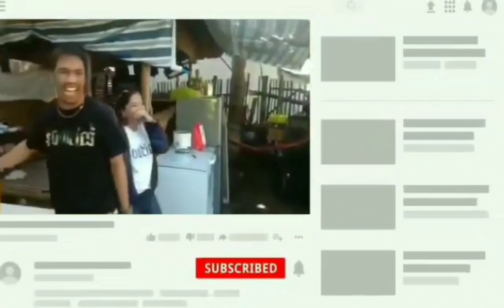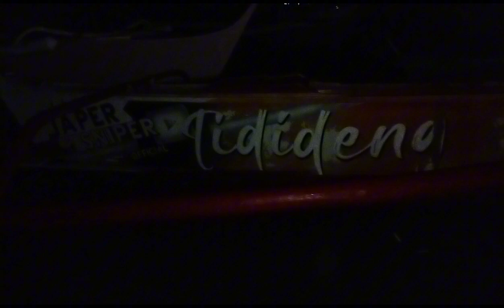Bucana Vlog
Update